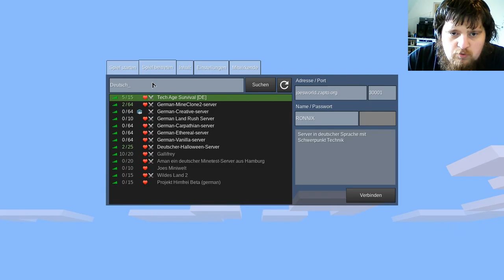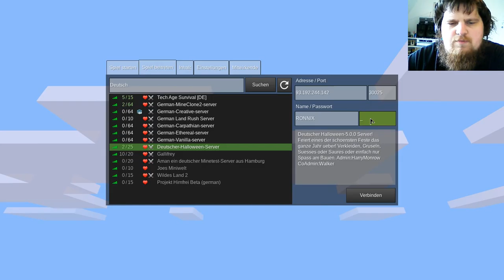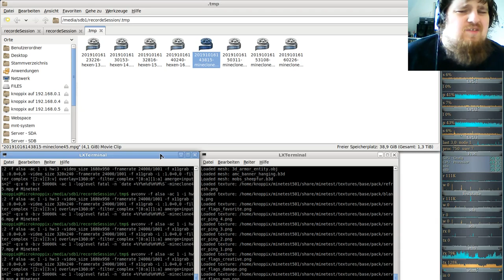MineClone2 Server( Special: Deutscher-Halloween-Server ) #48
Server: Deutscher-Halloween-Server
Minetest: v5.0.1
SubGame: halloween_game_server